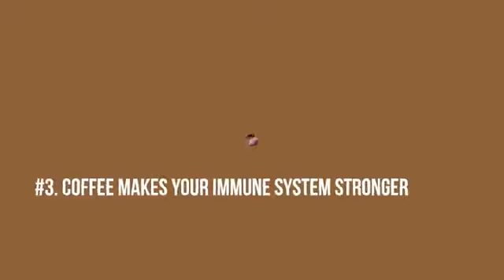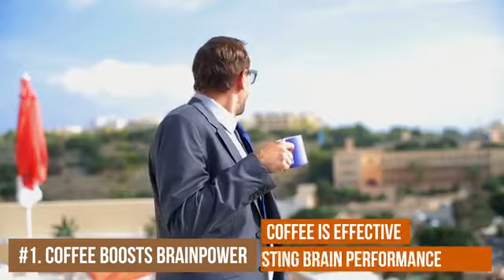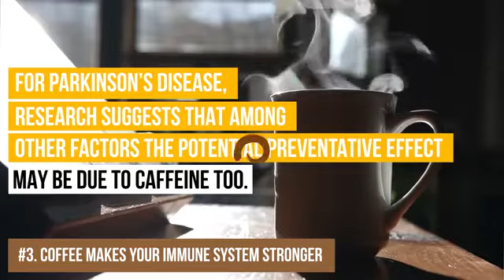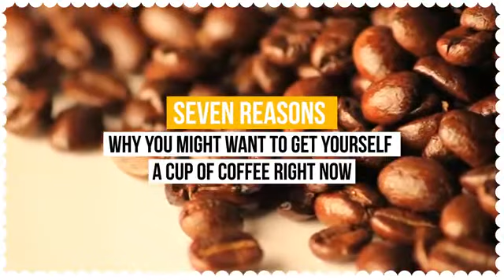7 Facts About Coffee You Probably Didn’t Know STRANGE INFORMATION